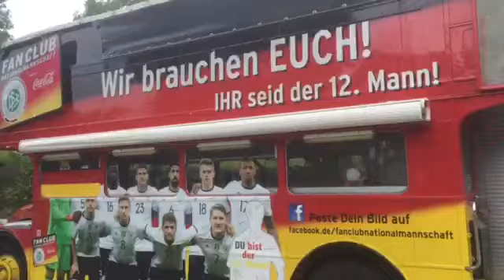Eindrücke vom Campingplatz 2